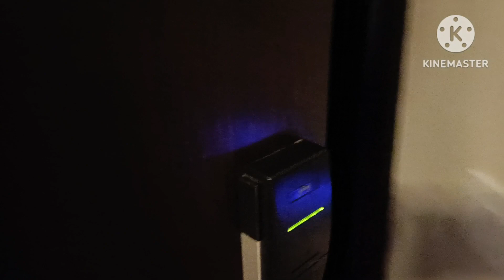আপখল ট্রেকিংর প্রথম বাংলা ভিডিও😍|| 1st Bengali vlog || @thewelcomeresort ||Best resort of Sambalpur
Famous for its Sambalpuri Saree, the Sambalpur District is the western part of state of Odisha. The District is surrounded by Deogarh District in the East, Bargarh Districts in the West, Jharsuguda District in the North and Sonepur and Angul Districts in the South.

The welcome resort -2668/- is the starting price for 1night

Train -Jagdalpur / sambaleshwari express (Time -9.30 PM or 10.20 PM at Howrah station -19,20 platform (changale)

Sambalpur trip in Bengali
Odhisha tourist spot
Mahanadi river
Parasailing activity
Jaharminar
gandhiminar
sambalpur trip for 2 days
sambalpur trip from Kolkata
previous episode video (jungle suffery)